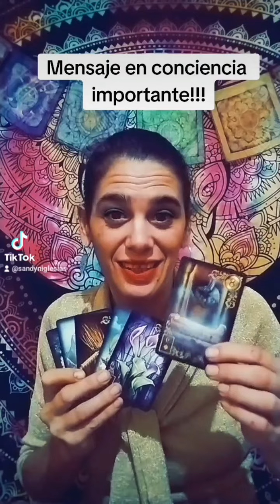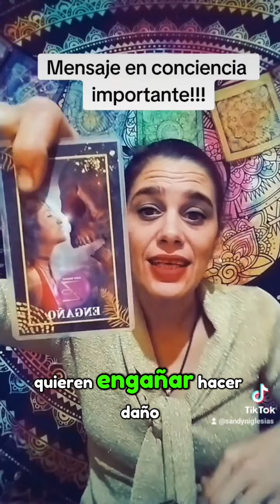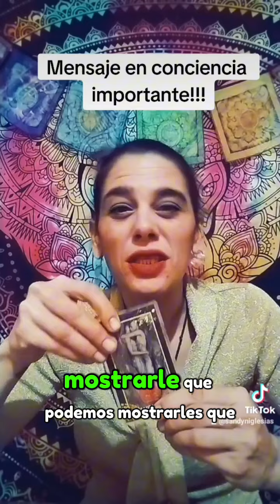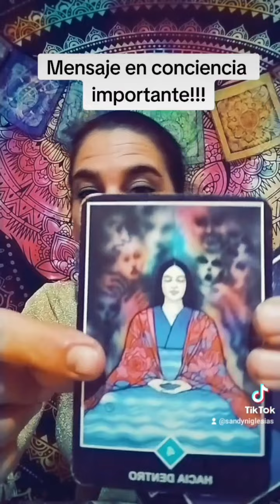No dejes que te sigan opacando. mensaje en conciencia ,eleva tu vibración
Taller practico interactivo
🧬"21 días con el Tarot Gitano"🧬
Facilita Sandy Noella Iglesias
🍀Tu centro Atshara 🍀

🌈Aprende a utilizar la magia del tarot para proyectar tu mejor versión .
🎇Comenzamos con los talleres de 21 días enfocados en todas las herramientas que he resonado en el caminar de mi experiencia.
🎉Está modalidad está proyectada para trabajar con las tiradas del tarot lenormand desde una perspectiva cuántica de liberación y equilibrio de situaciones energéticas,emociones y mentales que no nos permiten vivir en tranquilidad.
🌳Por 21 días trabajaremos en charlas y grupo de WhatsApp exclusivo en dónde reaprenderemos a observar los mapas energéticos en las tiradas completas del oráculo Lenormand .
🧬De esta manera para tener una solución y herramientas extraordinarias según lo que la percepción e intuición de la tirada nos demuestre.
🧬Se va a trabajar con rituales de liberación y equilibrio según lo que nos dicte el campo de la información .
😊Los invito a este taller intensivo  proyectado a el empoderamiento y solución del día a día.
Se entrega cartas en PDF y manuales
❇️Grupo de WhatsApp para trabajo interno y seguimiento .
🔥1er semana
Adentrando a la información de las cartas .
🔥2da semana
Diferentes tipos de tiradas y lecturas prácticas .
Ancestral
vidas pasadas
Física y espiritual
Conexión con desencarnados
🔥3 er semana
Herramientas de liberación y equilibrio basadas en la información de las lecturas .
Valor total 21 dolares
Pesos uruguayos 850
Pesos argentinos 15.000